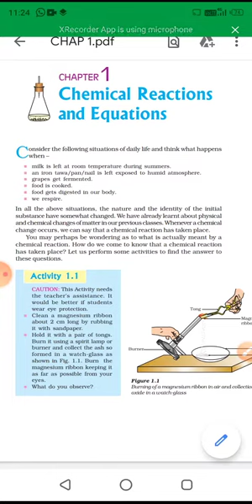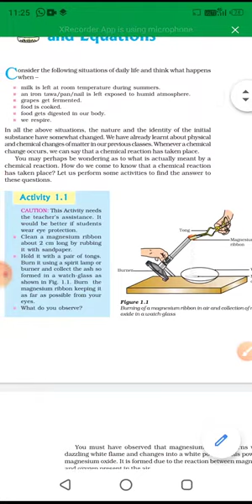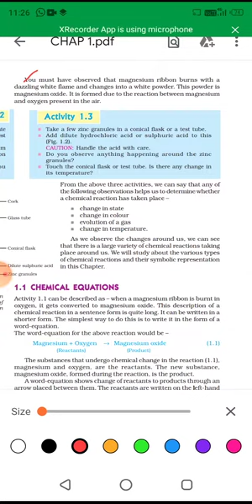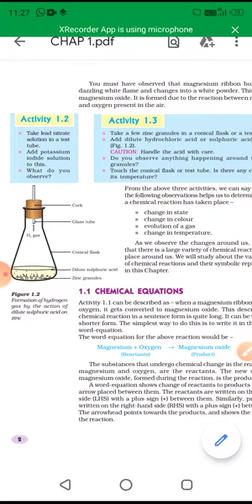Class X chemistry part 2